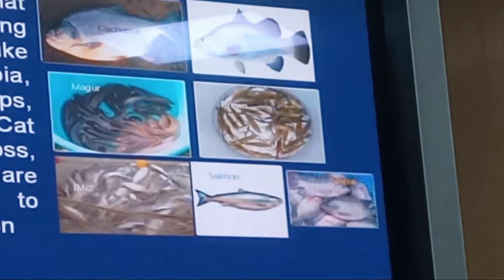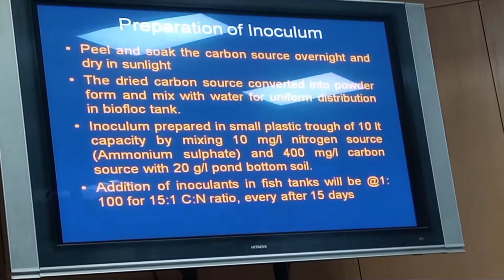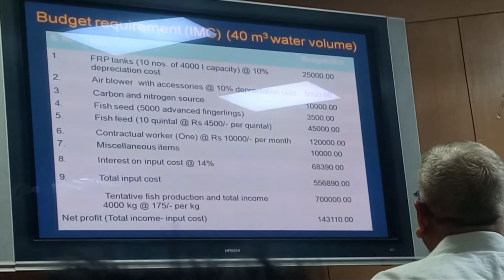Day - 9 Part - 1 Fisheries Training Pant Nagar Training on Biofloc and Jhinga